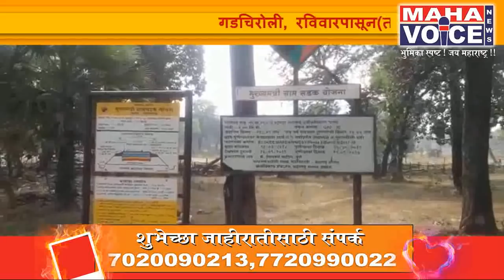अशी केली नक्षल्यांनी १६ वाहनांची जाळपोळ...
गडचिरोली, रविवारपासून(ता.२)सुरु होणाऱ्या पीएलजीए सप्ताहाच्या दोन दिवस आधीपासून नक्षल्यांनी हिंसाचार करण्यास सुरुवात केली असून काल(ता.३०)रात्री एटापल्ली तालुक्यातील वटेपल्ली-गटेपल्ली रस्त्याच्या कामावरील १६ वाहने जाळून टाकली. या वाहनांमध्ये १० जेसीबी, ३ ट्रॅक्टर्स, २ मोटारसायकली व १ पिकअप वाहनाचा समावेश आहे.काल रात्री सशस्त्र नक्षली काम सुरु असलेल्या ठिकाणी हालेवारा गावाजळ गेले. त्यांनी मजुरांना धमकावून व बराच वेळ ओलिस ठेवून वाहनांची डिझेल टँक फोडली व नंतर वाहनांना आग लावली.